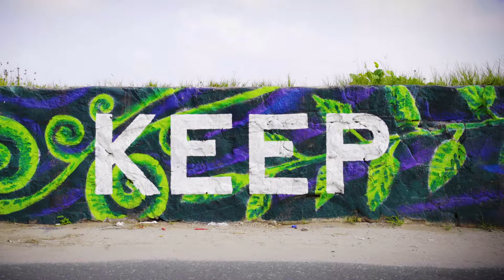Welcome Back to Culture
It's time to stop dreaming, and start travelling. Welcome back to a rich and diverse cultural heritage. Welcome back to Guyana.

Tours and lodges have also implemented government-recommended hygiene and sanitation protocols to safely host guests.

Follow our pages below for the most updated news on Destination Guyana.